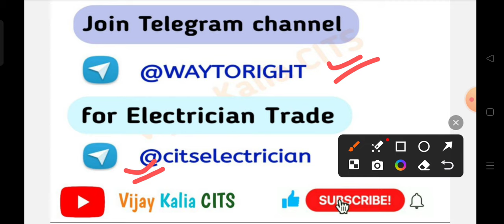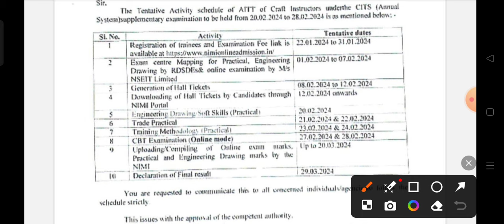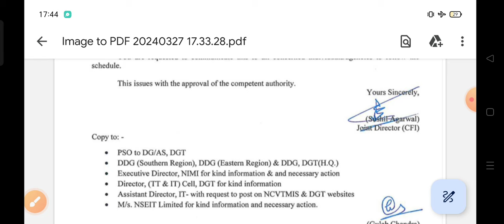CITS Supplementary Exam 2024 का Result इस दिन आएगा ll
👉 Cosmetology All Subjects Question Paper

👉CITS Engineering Drawing Previous Year Papers